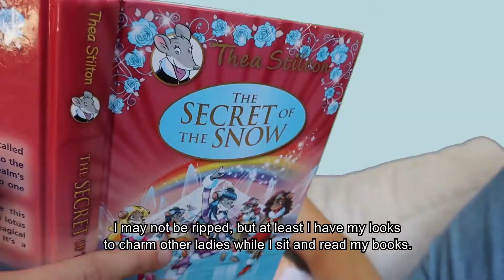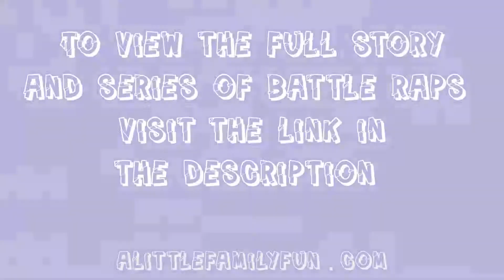Brandon's BATTLE RAP! Summer of Battle Raps Series Inspired by BYUtv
Here it is, the final battle rap! Brandon went through quite the process to write this rap, and we love him for doing it! Read his thoughts on the process of writing this, as well as viewing the entire collection of battle raps as they are released, go

We were inspired to take on this project of creating battle raps for each member of our family because of a great new show on BYUtv. If you haven't seen Wayne Brady's Comedy IQ, you need to check it out!